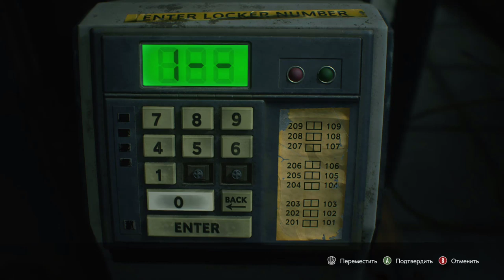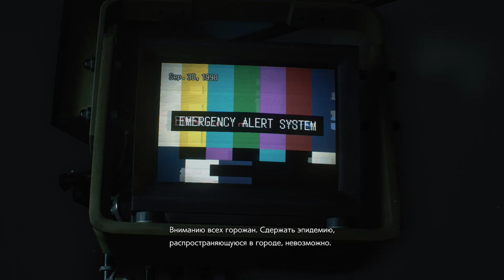Сюжет игры Resident Evil 3 (Remake 2020) Прохождение за 20 минут.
Привет, сегодня прохождение Resident Evil 3 remake, который недавно вышел.
Постараюсь затронуть весь ключевой сюжет, что бы ничего не упустить, так что надеюсь понравиться.